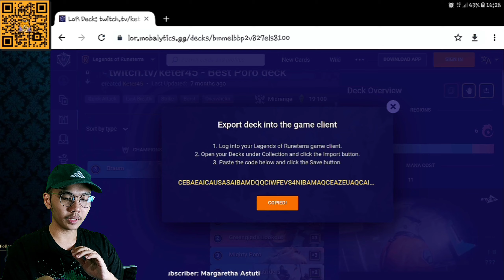REVIEW BOARD ARCADE & CARA IMPORT DECK Legends of Runeterra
Hi there! Semoga kalian juga bisa ikut merasakan beli board arcade ini ya guys. Karena gua akan terus bikin konten tentang Legends of Runeterra

Gua streaming di youtube setiap:
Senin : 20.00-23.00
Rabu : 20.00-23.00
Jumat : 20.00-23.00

Follow IG gua di adrianyeiyo